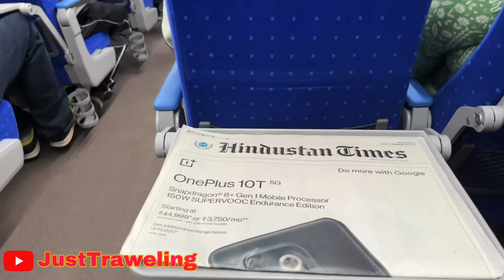VANDEBHARAT an Indian bullet train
A journey with Fastest train of India ICF Vandebharat from Mumbai to Vadodara

Usually Ahmedabad to Vadodara train takes 6.0 to 6.5hrs but that Barrier has been broken by Vandebharat by 4 hrs.

It cost 1150 to 1250 INR that includes catering service veg n non-veg as well.
It has 2 class common chair and executive chair.
From Mumbai it’s depart at early morning 6:10 am and arriving at Vadodara around 10 am , how speedy! Amazing. It runs with speed of almost 150 to 175 km/h.

DIGITEK® (DSG 007F) 3 Axis Handheld Steady Gimbal PTZ Camera Mount for All Smart Phones with Face & Object Tracking Motion, Various Time Lapse Features

Limited-time deal: Boya ByM1 Auxiliary Omnidirectional Lavalier Condenser Microphone with 20ft Audio Cable (Black)